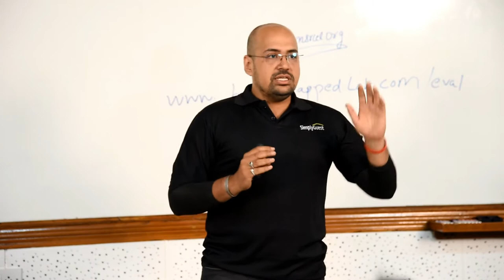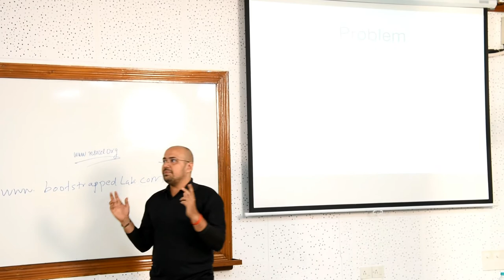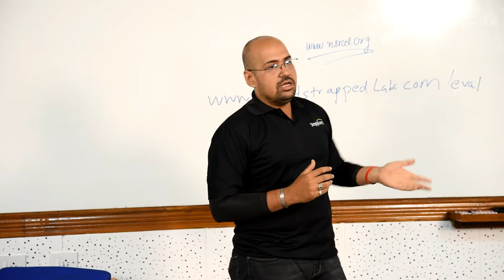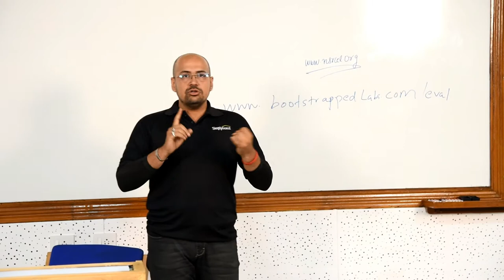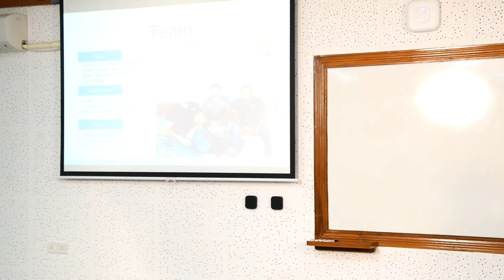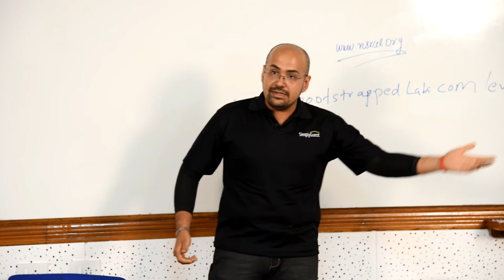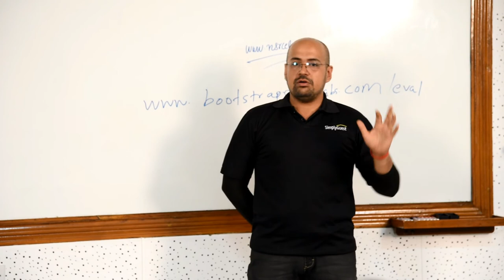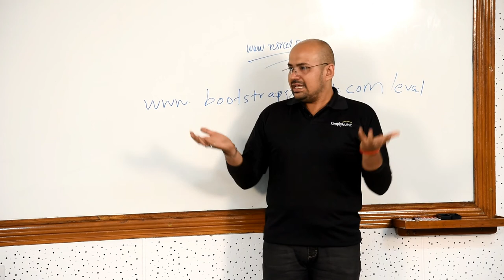Simply guest | Pitch Tune